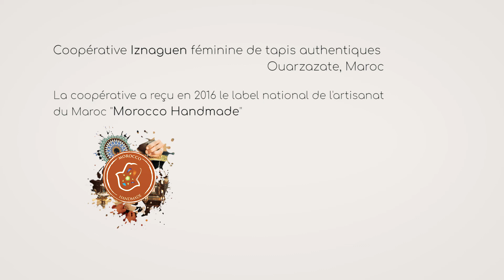في المغرب, فن الزربية الواوزكيتية بـ تازناخت